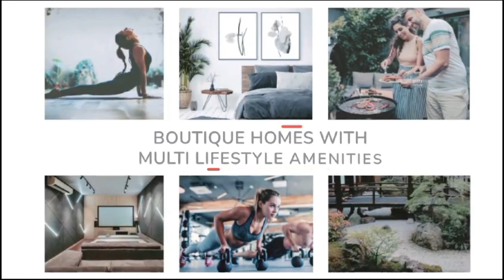585] NO BROKERAGE PROPERTY: BOUTIQUE HOMES. U R INVITED FOR THE 1ST TOUR WITH US. (PLS. READ BELOW)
PLEASE NOTE: IN THIS PROJECT, JODI FLAT OPTIONS ARE ALSO AVAILABLE.

NEELKANTH BUILDERS:

 40 years of experience

 6000+ HAPPY FAMILIES

 7 MILLION SQ.FT. DELIVERED.

 WELCOME TO MINIMALISTIC LIVING

with NEELKANTH  ZEN AT THANE WEST.

 THE WORLD 🌍 OF BOUTIQUE HOMES 🏡

✳️ DESIGN PHILOSOPHY  KANSO & IKIGAI.

❇️ Close to the HILLS and Near to the LAKE.

❇️ Well-placed in the fully developed NEELKANTH HEIGHTS Complex.

❇️ Surrounded in a calm & peaceful environment, densely shaded by trees with no Air pollution & Noise pollution

❇️ G + 17 STOREY TOWER 🗼

❇️ Upvan Lake  2 mins.

❇️ 10,000 sq.ft. of garden and leisure space.

❇️ Metro 🚇 station  5 mins.

❇️ Eastern Express Highway 🛣️ 5 mins.

❇️ Majiwade Junction 10 mins.

❇️ Thane Station 🚉 15 mins.

❇️ Bethany Hospital 🏥 2 mins.

❇️ Smt. SulochanaDevi Singhania School 🏫 5 mins.

❇️ VIVIANA MALL 3 kms.

❇️ D-Mart 10 mins.

❇️ Zen Responsible Living

* Solar system
* Rainwater harvesting
* STP
* G+1 Clubhouse with Garden
*DG power back up for common areas
* CCTV Surveillance

❇️ MULTI LIFESTYLE AMENITIES

BONSAI GARDEN AMENITIES

# Gazebo
# Tree🌲House
# Kids Play Area
# Jogging Track
# Party Lawn Area

CLUBHOUSE AMENITIES.

# Multipurpose Hall
# Pantry
# Gym
# Yoga & Aerobics
# Indoor Games

❇️ STARTING PRICE  Rs.69.99 Lakh Negotiable.

Come 🫴 Join Hands with us and Be a part of our FAMILY 💖

Please call Laxminarayan Enterprises on 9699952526 for the flat visit.